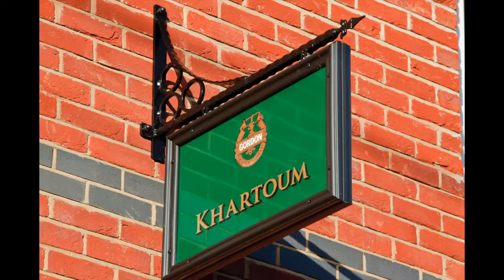Gordon's School on Radio 2 with Vanessa Feltz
A former Gordon's School student was interviewed on Radio 2 with Vanessa Feltz in support of boarding schools and the fantastic opportunities they can give